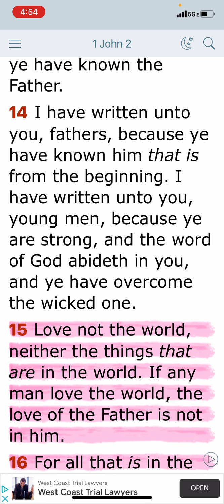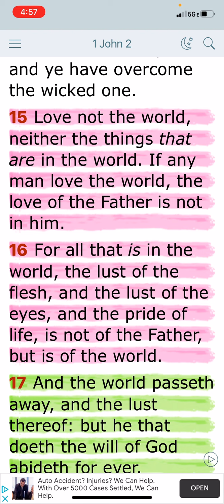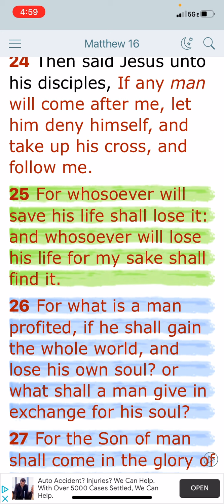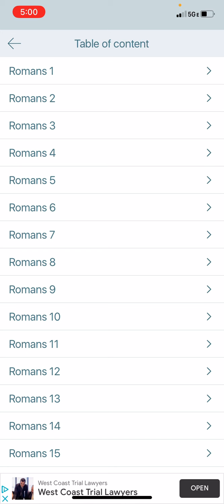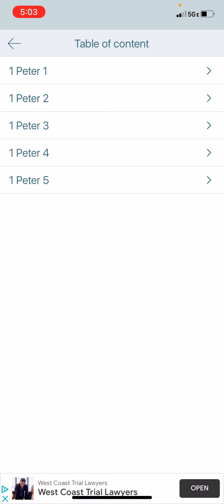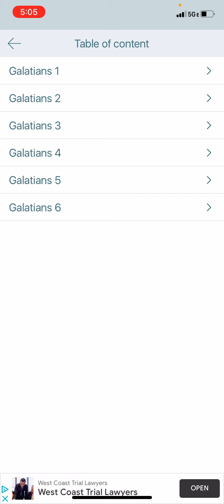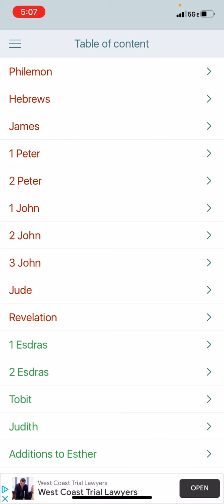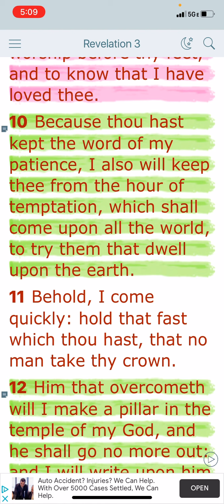You’ll Have to Lose Your Life to Save It!!!